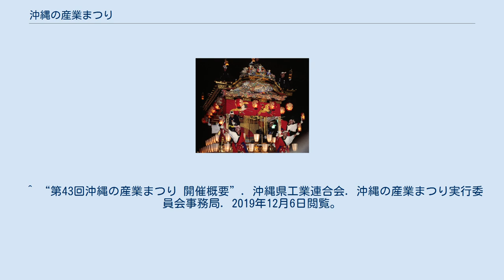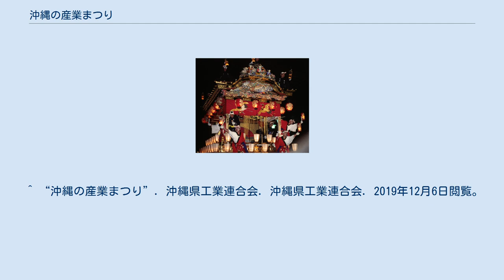沖縄の産業まつり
奥武山公園 沖縄の産業まつり会場 沖縄の産業まつり（おきなわのさんぎょうまつり）は、地元では最大級の規模を持つ総合産業展である。
 沖縄県を拠点とする企業、各種団体、個人の特産品や新製品が多く集まるため、県民にも馴染みがある催し物であり、1日約5万人の人が訪れる。
 （社）沖縄県工業連合会や沖縄県などの実行委員会が主催する、那覇市の奥武山公園にて3日間行われる祭りである。
 ^ “第43回沖縄の産業まつり 出展企業リスト(屋外展示･即売） (PDF)”. 第43回沖縄の産業まつり 出展企業リスト(屋外展示･即. 2019年12月6日閲覧。
 ^ “沖縄の産業まつり”. 那覇市観光資源データベース. 那覇市経済観光部観光課 (2018年6月26日). 2019年12月6日閲覧。
 ^ “第43回沖縄の産業まつり 開催概要”. 沖縄県工業連合会. 沖縄の産業まつり実行委員会事務局. 2019年12月6日閲覧。
 ^ “第43回沖縄の産業まつり・ご案内 (PDF)”. 沖縄県工業連合会. 2019年12月6日閲覧。
 ^ “沖縄の産業まつり”. 沖縄県工業連合会. 沖縄県工業連合会. 2019年12月6日閲覧。